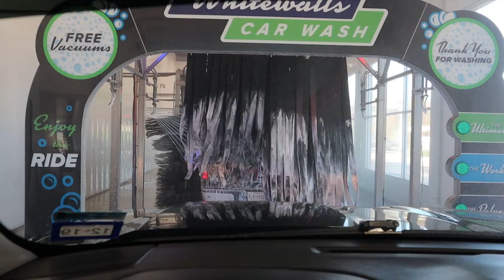ASMR. ASMR Car Wash Slow Motion. Awesome ASMR. Quality Content Rick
ASMR. This is a Slow motion video of a car wash.  I made this ASMR video for everyone that enjoys a drive through car wash. Enjoy. Quality Content Rick.

DeWalt Drill on Amazon
DeWalt Cordleass Saw
Measuring Tape
Canon Camera
Griots Speed Shine
Griots Spray Wax
Chemical guys Soap